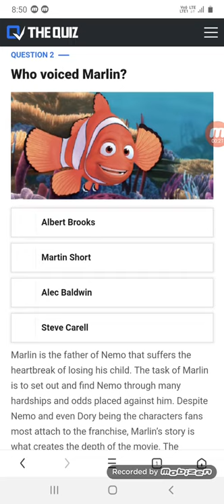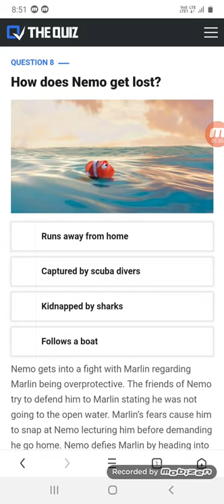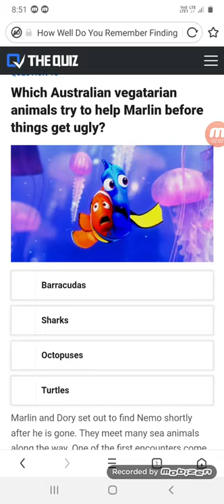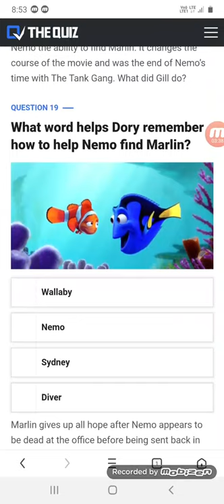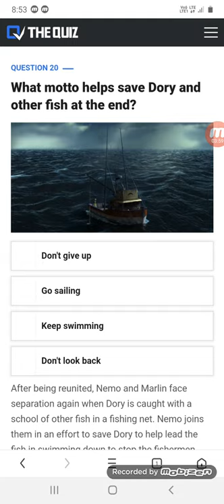How well do you know Finding Nemo quiz 🐟🐟🐟